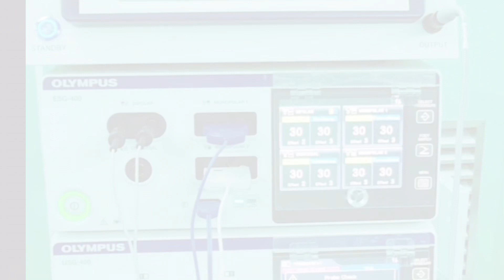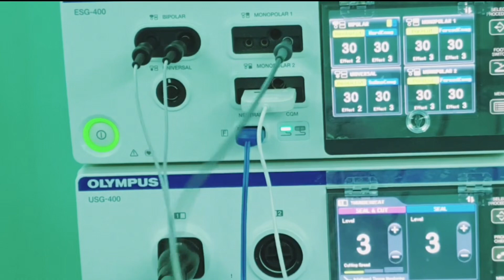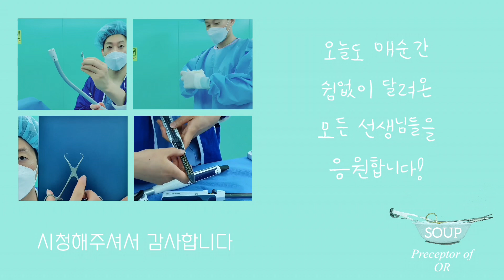수술실에서 사용하는 전기소작기! - 장비다루기 bovie, monopolar